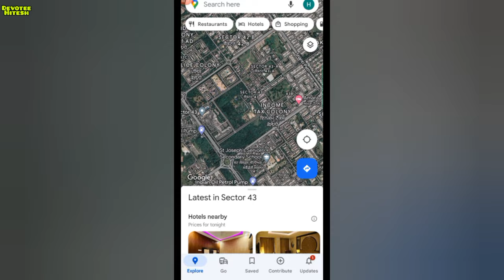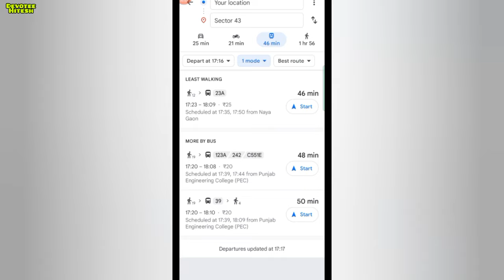Local buses Timing chandigarh | Chandigarh Local bus | 💢👉latest updated video link in Description 👇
कवन सो काज कठिन जग माहीं । जो नहिं होइ तात तुम्ह पाहीं ॥ जय बजरंगबली | जय श्री राम | जय भगवान परशुराम |🙏🇮🇳 Copyright Disclaimer Under Section 107 of the Copyright Act 1976, allowance is made for "fair use" for purposes such as criticism, comment, news reporting, teaching, scholarship, and research.

chandigarh local bus,

chandigarh local bus app,

chandigarh local bus service,

chandigarh local bus routes,

chandigarh city bus pass,

chandigarh city buses,

chandigarh city bus stand,